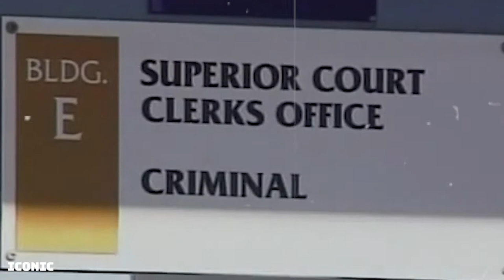Michael Jackson’s Arrest (One More Chance) | ICONIC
Rumors had swirled around Michael Jackson since the first public allegations of sexual misconduct with a minor child were aired amidst a 1993 civil lawsuit that was eventually settled out of court. A decade later, on November 19, 2003, an embattled Jackson prepared to face criminal charges of a similar nature when a warrant was issued for his arrest on charges of child molestation. Though he would be acquitted two years later of each criminal count on which he was eventually tried, the erstwhile King of Pop suffered many blows to his already damaged reputation and finances while facing the charges filed on November 19, 2003.